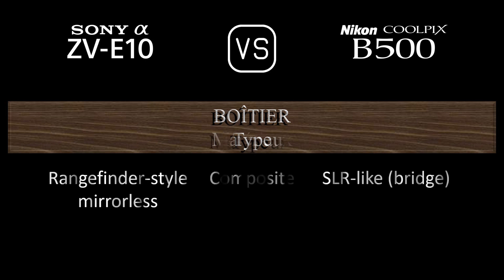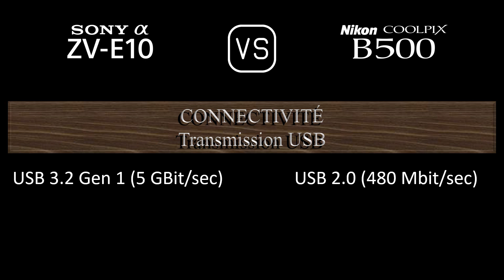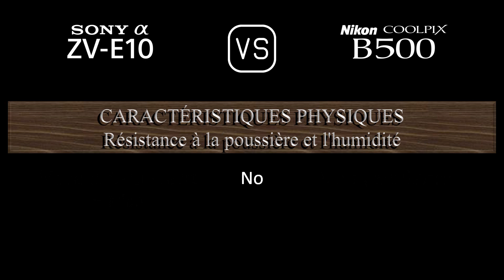Sony Alpha ZV-E10 vs. Nikon COOLPIX B500: Une Comparaison de Caractéristiques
Cette vidéo fournit un aperçu des fonctionnalités du Sony Alpha ZV-E10 et du Nikon COOLPIX B500 dans une comparaison de caractéristiques (comparison of specifications).

00:24 LANCEMENT
00:32 BOÎTIER
00:41 CAPTEUR D'IMAGE
01:05 IMAGE
01:21 OPTIQUE ET MISE AU POINT
02:10 ÉCRAN
02:30 FONCTIONNALITÉS PHOTOGRAPHIQUES
03:31 FONCTIONNALITÉS VIDÉOGRAPHIQUES
03:47 STOCKAGE
03:51 CONNECTIVITÉ
04:20 CARACTÉRISTIQUES PHYSIQUES
04:40 AUTRES CARACTÉRISTIQUES